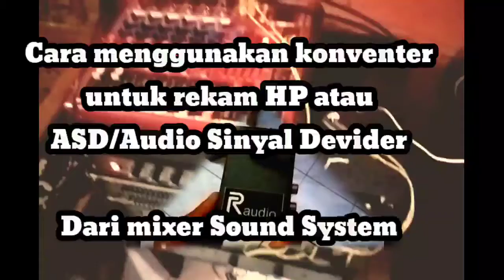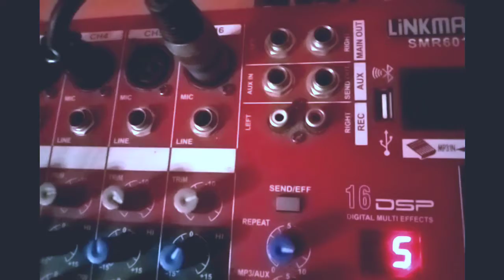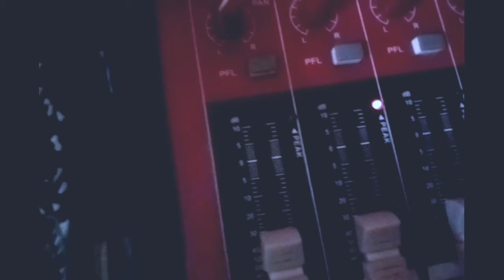Sound system Tutorial Menggunakan Audio Sinyal Devider // Alat Rekam Hp dari mixer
Sound sistemTutorial Menggunakan   ll Audio Sinyal Devider  // Alat Rekam Hp dari mixer